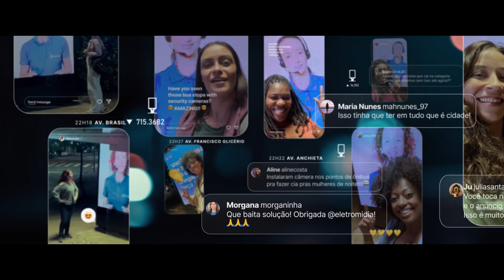Eletromídia | Guarded Bus Stop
Se ficar desacompanhando no ônibus à noite já é difícil pra todo mundo, imagine para uma mulher? Ainda mais nos horários em que a única coisa que faz companhia para elas é um anúncio.

Eletromídia, a maior empresa de mídia out of home do Brasil, analisou os pontos de ônibus de uma das cidades mais populosas do país, para mapear aqueles nos quais as mulheres se sentem mais vulneráveis por estarem desacompanhadas, e criou, junto a AlmapBBDO, um projeto capaz de fazer companhia para elas em um dos momentos que elas mais precisam.

Nas paradas mais desertas da cidade, foram trocados os MUB digitais tradicionais por MUB com câmera noturna, microfone e conexão com a internet. O projeto “Guarded Bus Stop”, apresentava um sensor que detectava quando havia só uma pessoa no ponto. Bastava tocar a tela para iniciar uma chamada de vídeo com uma profissional da empresa, que ficava conversando com o interlocutor até que seu ônibus chegasse, se transformando em uma ferramenta de companhia.